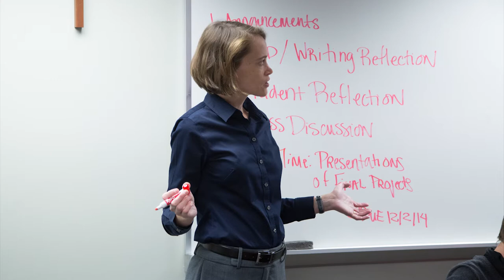The Department of Theology at Duquesne University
An overview of the both the undergraduate and graduate programs in Theology at Duquesne University.